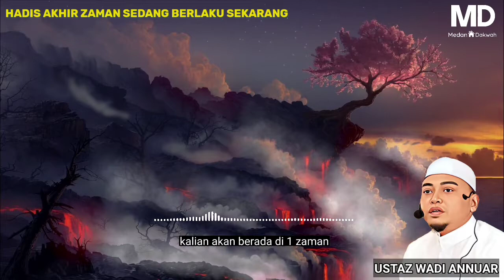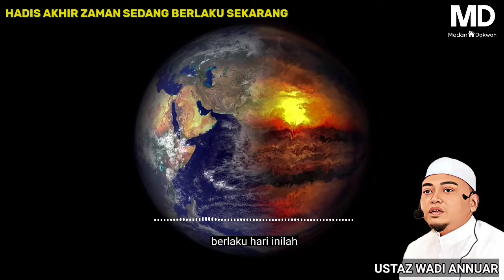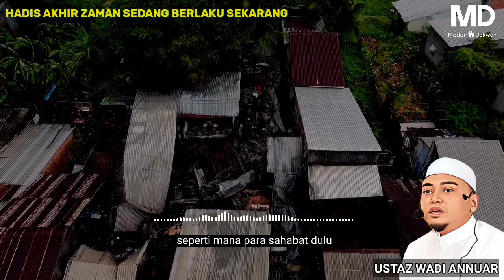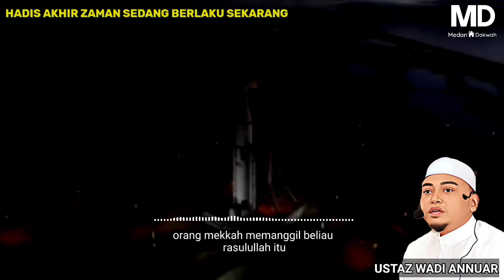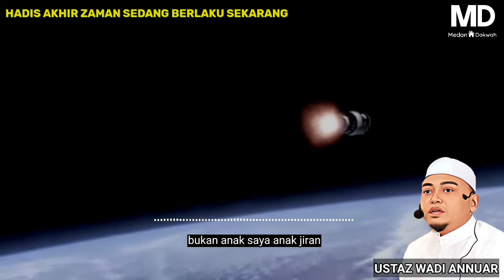HADIS AKHIR ZAMAN YANG SEDANG BERLAKU SEKARANG | USTAZ WADI ANNUAR#ustazwadianuar#akhirzaman#dajjal